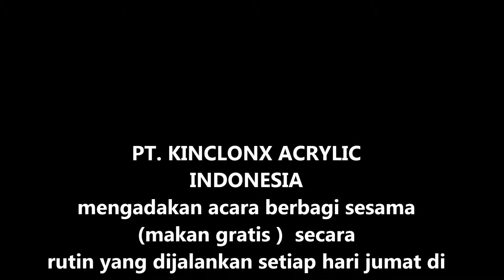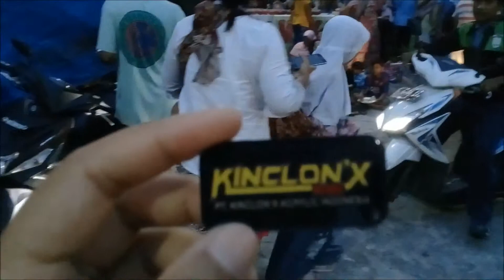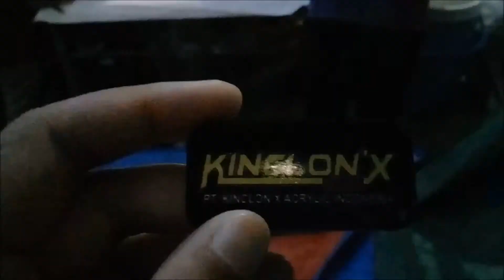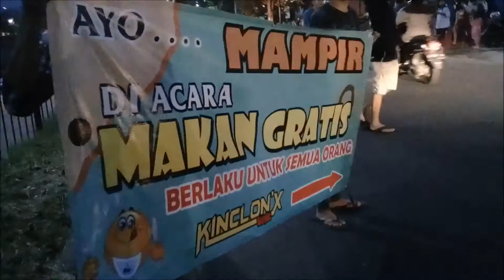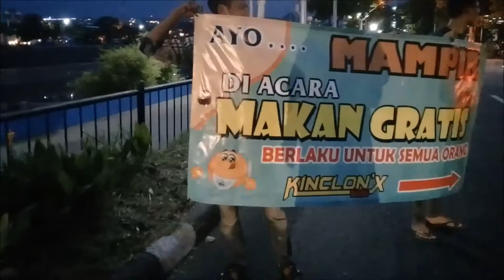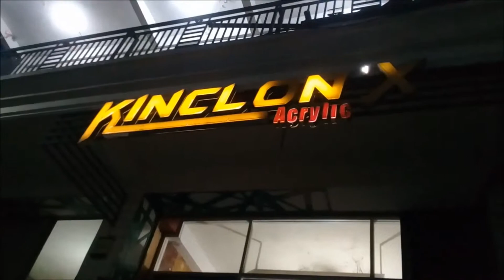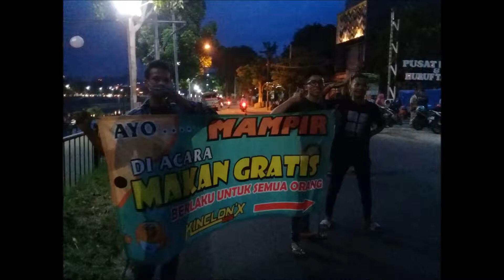MAKAN GRATIS KINCLONX ACRYLIC - BERBAGI SESAMA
PT. KINCLONX ACRYLIC
mengadakan acara rutin "MAKAN GRATIS" untuk semua kalangan yang di selenggarakan setiap hari jumat  di minggu kedua dan minggu ke empat setiap bulannya
bagi anda yang sedang berada di kawasan semarang barat, buruan gabung. !
ingat ya.. 2 kali sebulan :)